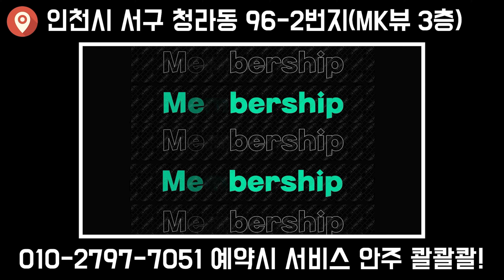하수들은 몰라 5편 둘다 붙은 공 접시 되돌아오기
※ 당구 시스템 뭐부터 봐야해요?